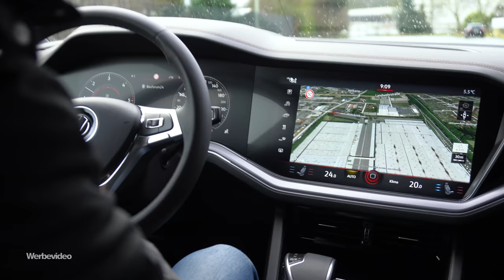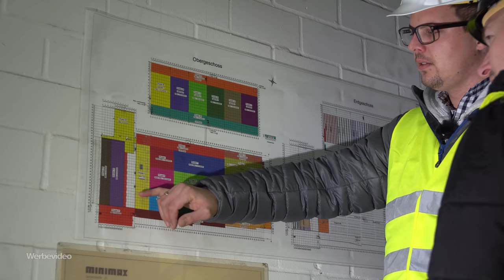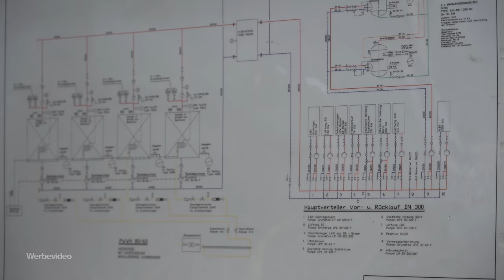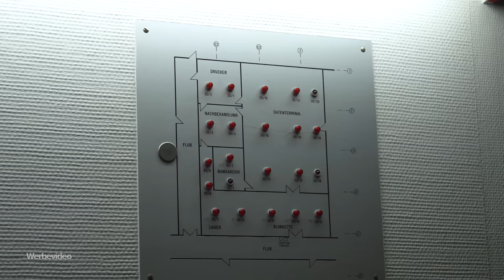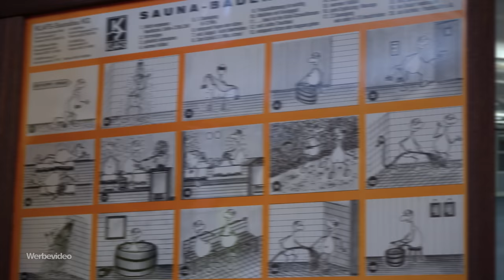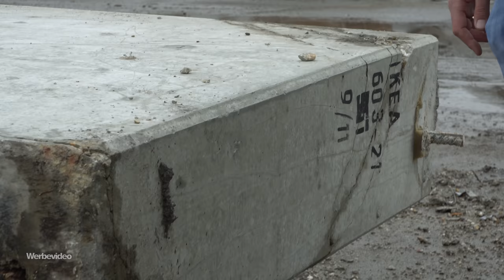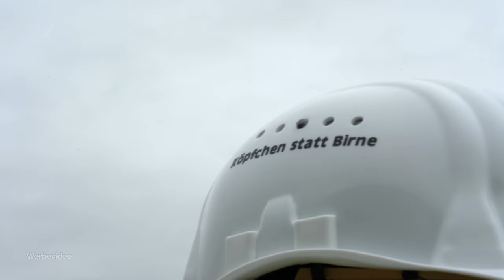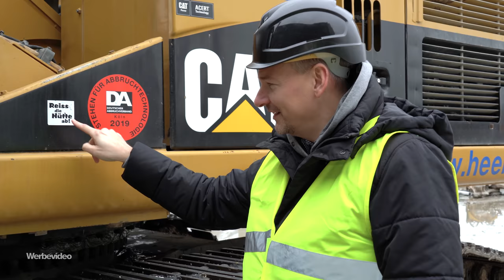UNFASSBAR! XXL Abbruch IKEA Europa Lager | So geht ABRISS EXTREM mit High Tech!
Das IKEA Zentral Lager muss weg! 300.000m² Fläche, 20 Fußballfelder Lagerhallen, 30m Höhe!
► Buch Tipp: Baumaschinen im Abbruch*

Was euch erwartet:
00:00 Intro
01:04 Was wird gemacht?
01:51 Auf der Baustelle
12:02 Die IKEA Sauna
12:29 Auf dem Dach
16:27 Baustelle von unten
24:28 Longfrontfahrer Max
26:07 André im Longfront
29:15 Outro